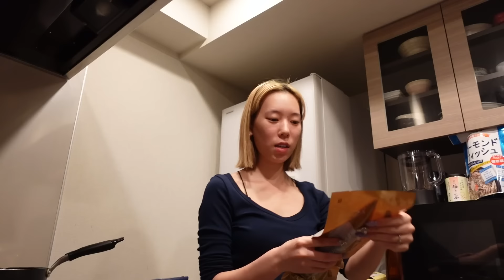【食事】独身男と人妻のリアルな休日の食事を比較してみたら天と地の差で草www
《19時〜週4投稿》

【パパラピーズのスゴイじゃんTV‼︎】
毎週水曜深夜にメ〜テレで放送！
※地上波は愛知・岐阜・三重の東海エリアのみ
見逃し配信は このYouTubeチャンネルで全国からご覧いただけます✨📺

〒106-6131
GROVE株式会社　 パパラピーズ宛